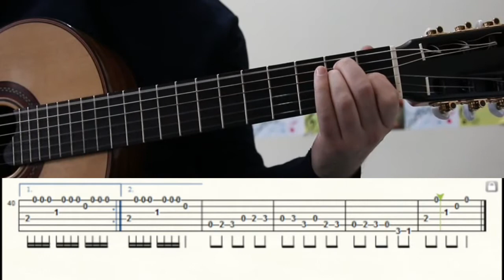SOLEA FLAMENCO GİTAR SOLO NOTA TAB (GİTAR DERSLERİ) TUTORİAL